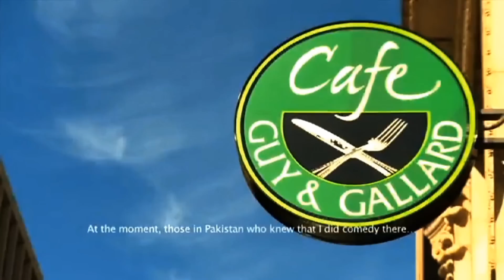Preview: AAM documentary series with Reema Khan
AAM is currently producing a 12-part documentary series hosted by Reema Khan, one of Pakistan's biggest actresses and directors, and a new resident of the United States.

The TV series follows Reema as she sets out to discover her new country through the eyes of the average Pakistani, testing stereotypes about life in the U.S. and exploring what it means to be an American.

She's joined on the trip by AAM producer Katherine Gypson, cameramen Farhan Alam and Aziz Ahmed, and director Hasan Zaidi.

This is a short preview.